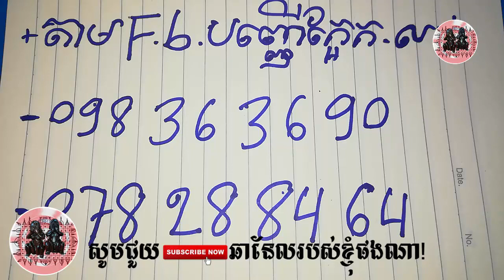16/7/2019 - បញ្ញើក្អែកដើមទាប - Khmer Magic Daily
16/7/2019 - បញ្ញើក្អែកដើមទាប - Khmer Magic Daily